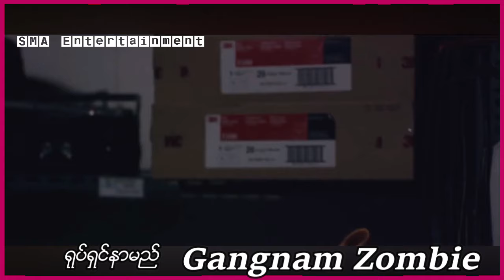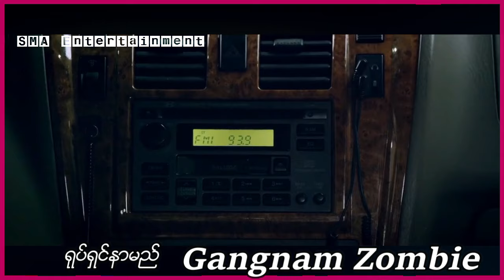ကြောင်တစ်ကောင်ကနေကူးစက်လာတဲ့ဇွန်ဘီးဗိုင်းရပ်က လူတိုင်းကို ပရမ်းပတာဖြစ်သွားစေခဲ့တယ်